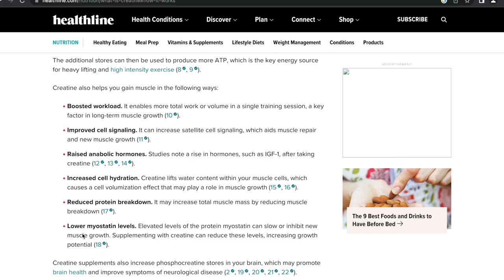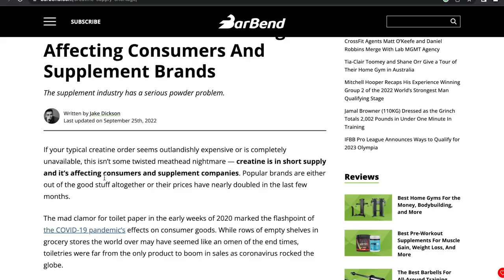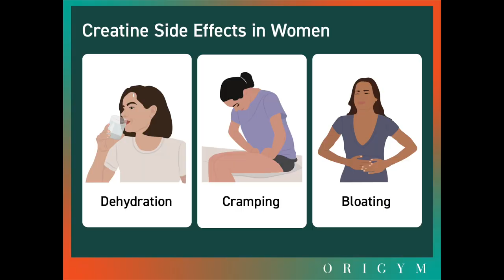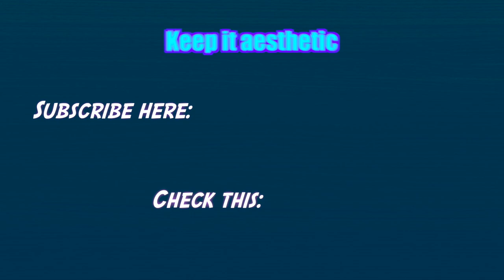I Took Creatine For 14 days! (SHOCKING)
BodyBuilder Vince Iannone speaks the truth on creatine! after 30 days on creatine, we find the effects creatine has on muscle growth!
support me!